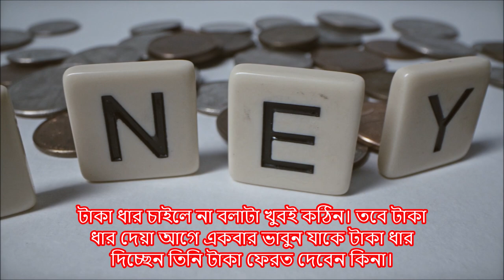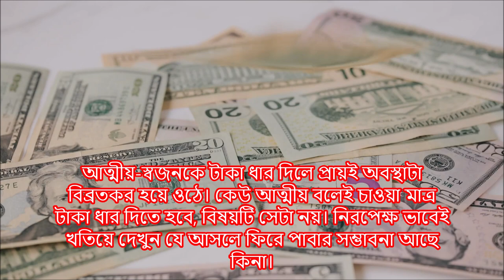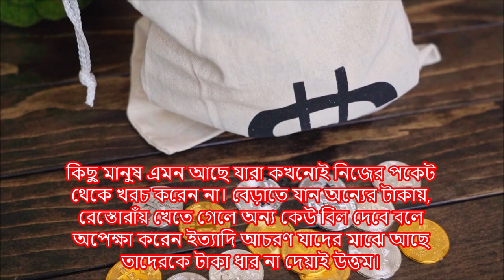যেসব ব্যক্তিকে কখনোই টাকা ধার দেবেন না । 5 Types of people you should never lend money.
It is very difficult to say no if you want to borrow money. But before lending money, think once whether the person you are lending money to will return the money. There are some people who cannot be foolish enough to lend money. Because if you lend money to them, you will never get it back. Even if you get it, you will have to suffer a lot. Let's find out the people you should never lend money to. 1. There are multiple creditors. 2. Tells lies/ does not keep promises. 3. Can't be trusted. 4. Drug addict 5. Miserly
# Borrowmoney
# Lendingmoney

People who should never lend money.
5 Types of people you should never lend money.
Reasons You Should Never Lend Money.
Who to never borrow money from.
When should you not lend money.
Why not to lend money.
What should you never borrow.
Why do rich people don’t borrow money.
Is it okay to say no to lending money.
Why Should You Never Lend Money to Friends.
Reasons You Should Never Lend Money to Anyone.
What are the worst ways to borrow money.
What is the danger of borrowing money.
How to Refuse Lending Money to Family & Friends.
How to say no when family or friends want to borrow money.
How To Say 'No' to Friends or Family Who Want To Borrow.
How to politely refuse to loan money to friends or relatives
How to Say No When Someone Asks to Borrow Money.
What are the key risks of being a borrower.
What Should I Know Before I Borrow Money.
You Should Never Lend Money to Anyone.
Why should you avoid lending money.
Should we lend money to people.
Can you lend money to anyone.